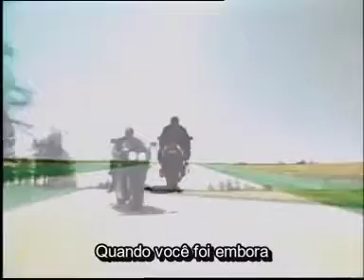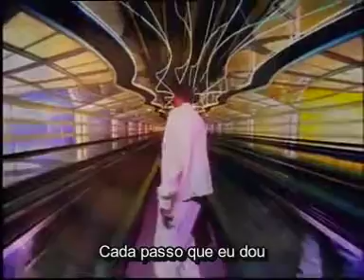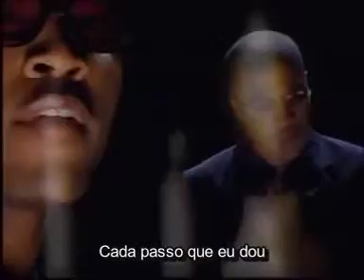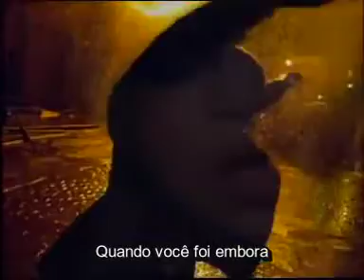Puff Daddy - I'll Be Missing You (Tradução)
Puff Daddy - I'll Be Missing You (Sentirei Sua Falta)